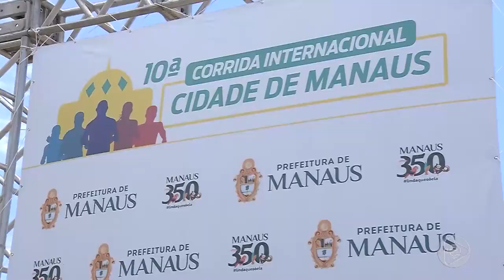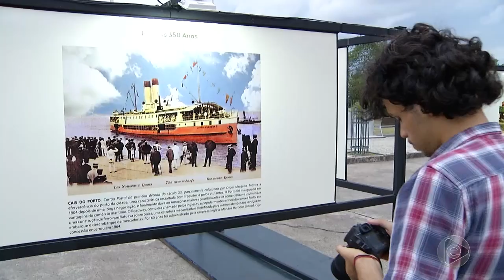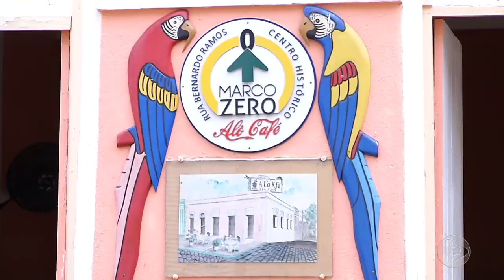6 Horas Notícias – 23 10 2019 04º Bloco